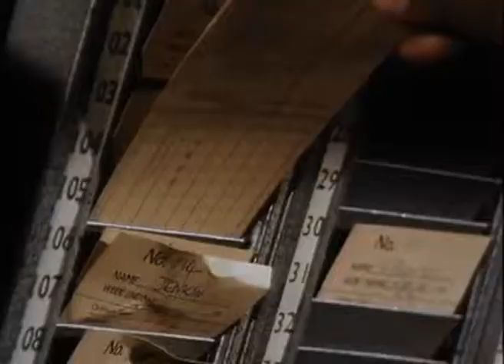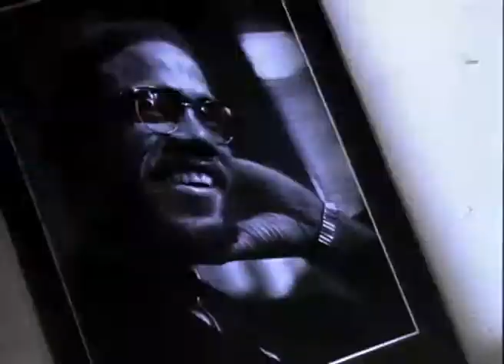FATHER FATHER - FATHER FATHER .mp4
Directed by Bruno Tilley